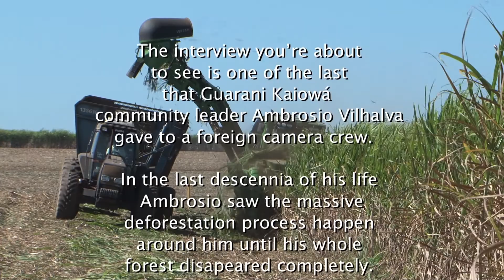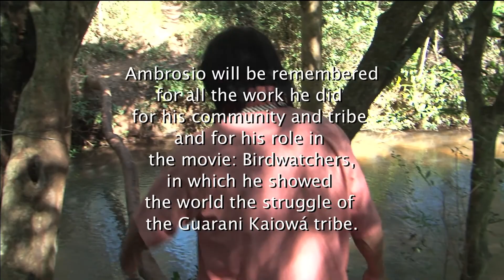In memory of Ambrosio Vilhalva, 1960-2013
Ambrósio starred as the main character in the award-winning feature film Birdwatchers by Marco Bechis, which portrays the Guarani’s desperate struggle for their land. He traveled internationally to speak out about the tribe’s plight, and to push the Brazilian government into protecting Guarani land, as it is legally obliged to do.
The Guarani of Guyra Roká were evicted from their land decades ago by ranchers. For years they lived destitute on the roadside. In 2004 they re-occupied part of their ancestral land, and now live on a fraction of their territory, but most has been cleared for enormous sugar cane plantations. One of the principal landowners involved is powerful local politician José Teixeira. The Guarani are left with almost nothing.